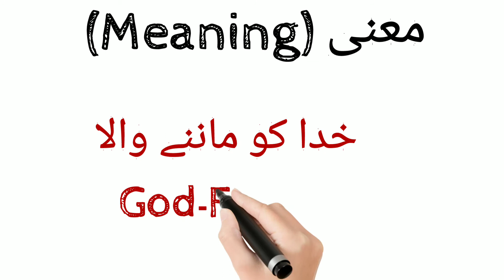Mohid Name Meaning in Urdu || Mohid Naam ka matlb || Muslim Names || RD Diaries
Hi friends!
In this video i shared Mohid Name Meaning and full detail about the Name.
Mohid is muslim name.
I'll upload more according to your interest.
Thanku
Keepsupporting me